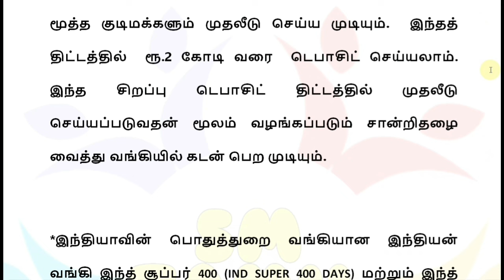60 70 80 வயதிற்கு மேல் உள்ளவர்களுக்கு 3 மகிழ்ச்சி தகவல்!! | seniorcitizens news | Ration card 2024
60 70 80 வயதிற்கு மேல் உள்ளவர்களுக்கு 3 மகிழ்ச்சி தகவல்!! | seniorcitizens news | Ration card 2024 | மூத்த குடி மக்களுக்கு இலவச பேருந்து பயண அட்டை 2024 | Senior citizens free bus news in Tamilnadu